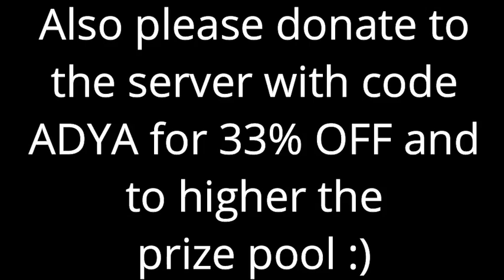So I trapped 60 kids in a bowl of cereal...